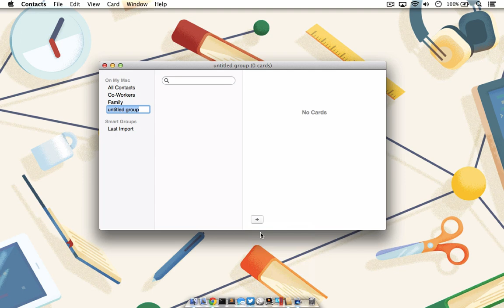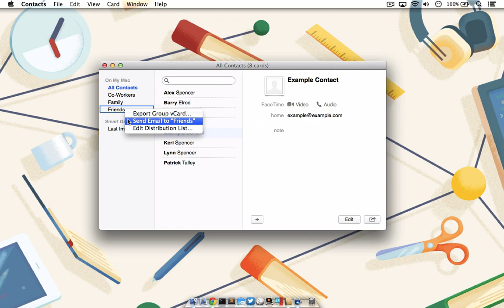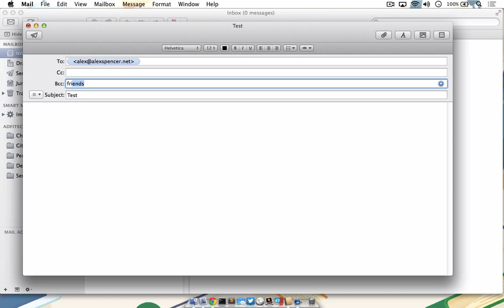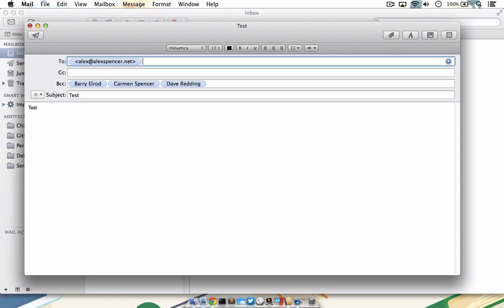Create, Manage and Send Group Emails on a Mac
The ability to manage, group, and send mass emails can be a massive time saver. And the native applications couldn't make it any easier! In this quick tip, I'll show you how to add and group contacts on your Mac and how to mass email to those groups. I will also encourage some basic email etiquette along the way.